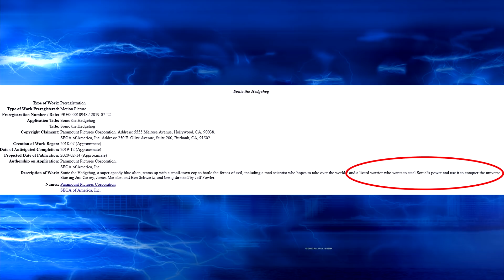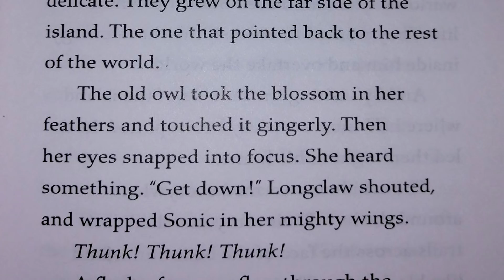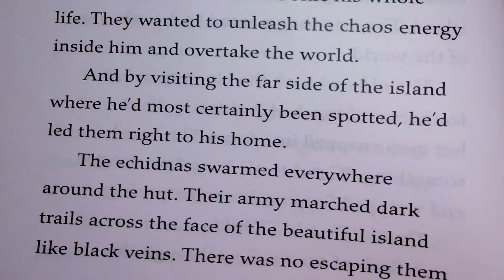VILLANO de SONIC LA PELICULA que fue ELIMINADO | Sergindsegasonic